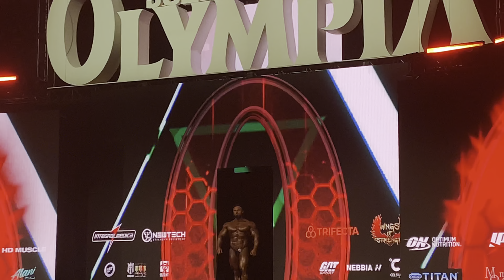Mr Olympia 2023: 2eme partie: Entraînement de DELTS solo